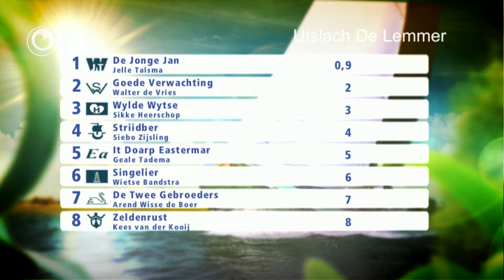Skûtsjesjoernaal fan 10 augustus 2013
Hjoed de lêste wedstryd fan it IFKS skûtsjesilen op 'e Lemmer, en fan'e jûn it ferslach op televyzje yn it Skûtsjesjoernaal.